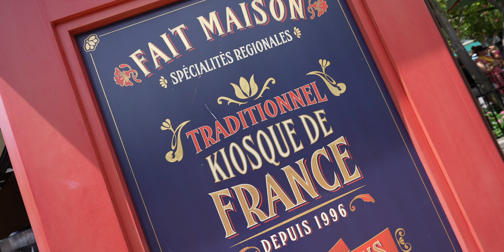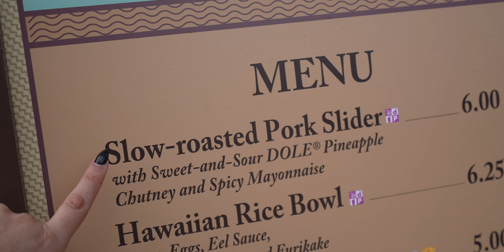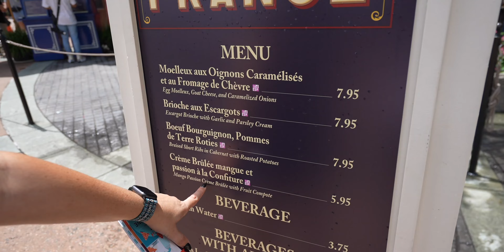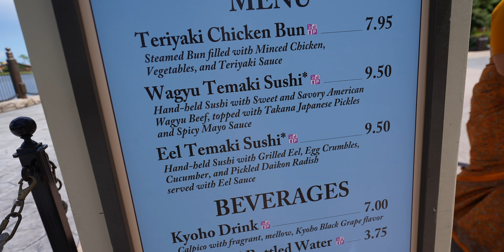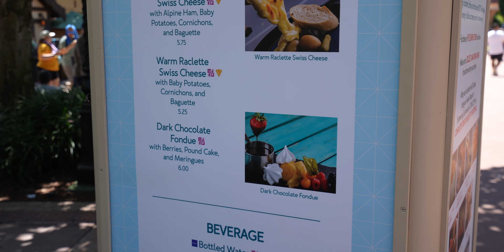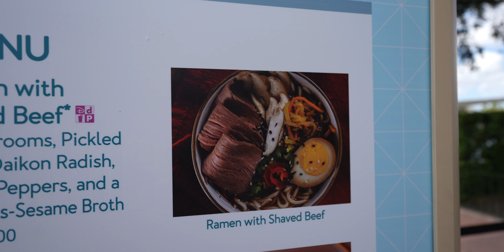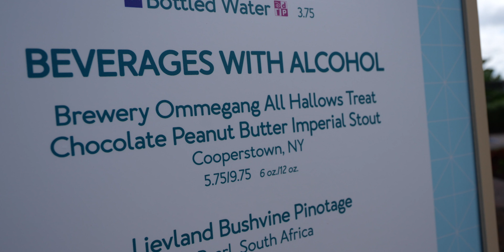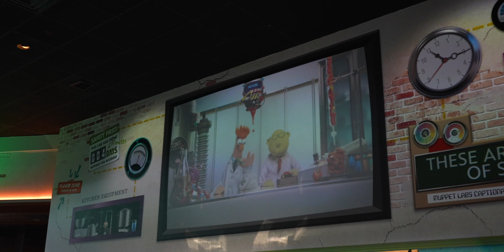Epcot Food & Wine Festival 2024 OPENING DAY | GREATEST Food & Wine Yet? | FULL EXPERIENCE & REVIEW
Come along as we check out the 2024 rendition of Epcot's Food & Wine Festival filled with lots of food and, of course... wine. Now right off the bat, there are a lot of new offerings this season, which as per expected, are quite the delicious ones. Now while we won't go too deep into specifics for this description, all you need to know is that this years food is amazing!

Links to ALL of my camera gear:
Camera: Sony ZV-E1
Lens: Sony FE 16-35mm f/4 ZA OSS
Microphone: Sony ECM-B1M Mic
Waterproof Camera: GoPro Hero 9 Black